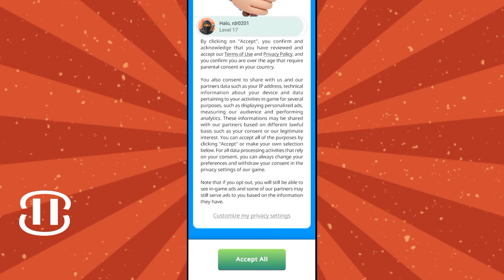kantong jawara | pocket champs